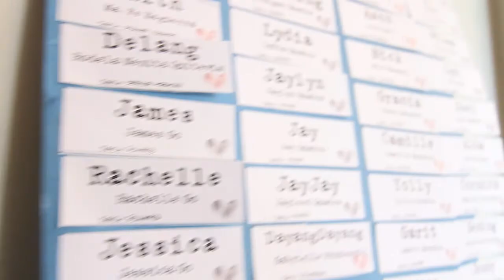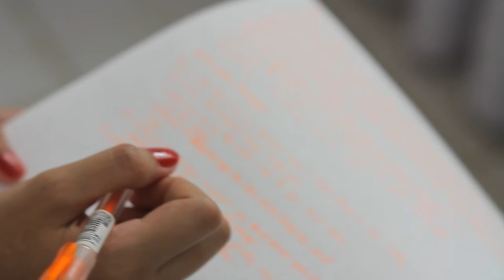Spencer & Joanne SDE